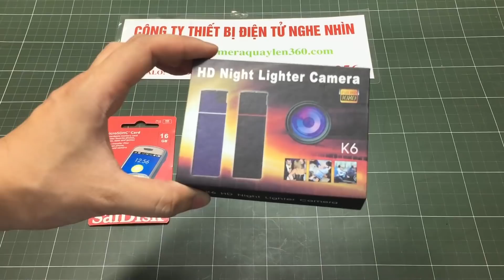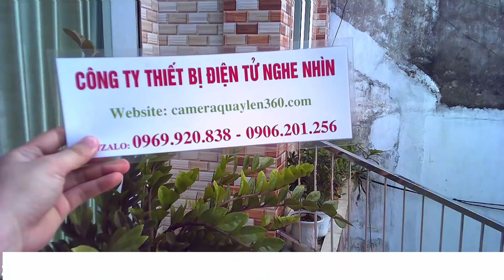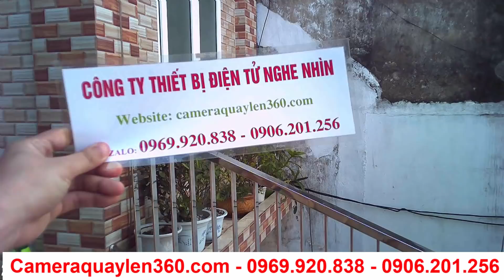Hướng dẫn sử dụng camera bật lửa K6 Full HD 1080P quay đêm bí mật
Camera bật lửa K6 ngụy trang giấu kín, hỗ trợ quay thiếu sáng, cho chất lượng hình ảnh chuẩn FullHD 1920*1080p rõ nét, camera Bật lửa K6 được thiết kế dưới dạng chiếc bật lửa tinh xảo và độc đáo. Nó sở hữu khả năng quay phim, chụp ảnh với độ phân giải cao chuẩn FullHD 1920*1080p và thu âm trong phạm vi rộng, camera quay lén ngụy trang bật lửa K6 là một phụ kiện cần thiết trong công tác an ninh, điều tra, báo chí.
Ngoài ra, Camera Bật lửa K6 Full HD 1080P này còn có thể dùng nhu một chiếc bật lửa châm thuốc bình thường, lại còn được tích hợp đèn Hồng ngoại đen để anh chị có thể dùng khi trời tối để có một video với chất lượng hình ảnh tốt, rõ rang và sắc nét
Thông số kỹ thuật Camera bật lửa K6

• Độ phân giải: 1920x1080p
• Video Frame Rate: 30fps
• Định dạng hình: 1280×720 JPG
• Hình ảnh: 5MP
• Tỷ lệ hình ảnh: 16:9
• Dung lượng Pin: 300mAh
• Thời gian sạc: 3-4 giờ
• Thời gian làm việc: khoảng 120 phút
• điện áp sạc: DC-5V
• Loại giao diện: MINI 5pin USB
• Loại bộ nhớ: Hỗ trợ tối đa 32G Micro SD
• Hệ thống hỗ trợ: Windows 2000 XP2003/Vista
• Loại Pin: cao năng lực lithium polymer
• Nhiệt độ hoạt động: 0-40 ° C
• Độ ẩm hoạt động: 20% -80%
Bảo hành 1 năm miễn phí - Miễn phí ship toàn quốc
☎️ ĐT/Zalo: 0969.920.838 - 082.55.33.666 ( MR Thành )